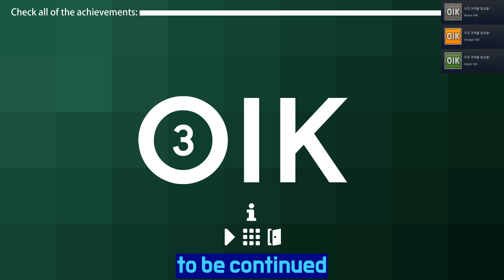[No Talking] Lightly viewable Quiz game (수면유도 퀴즈게임) OIK#4